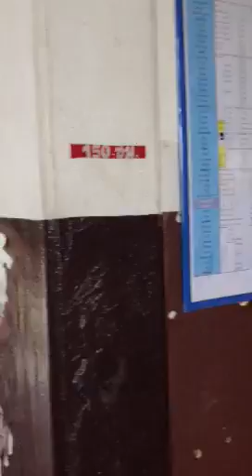星愛羅☆タイ国鉄の待合所 ((バンスー編))★เซะอะระ☆ＳＥＡＲＡ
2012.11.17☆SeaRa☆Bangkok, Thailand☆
せあらたんのばばちゃん日本から会いにきてくれたあああ。。。の巻★
1歳4ヶ月のせあらたんゎ、、列車待ってる間も遊ぶことに夢中☆
おねぇちゃんのコピーしちゃったねw★
ますますコピー吸収速度も増してきたせあらたん☆
イロイロできるコトも増えてきましたああ★
駅の中にね、、屋台にコンビニにカフェにマッサージまでもあるタイ国鉄バンスー ジャンクション☆
レトロな雰囲気でゆぅたり時間が流れてておもしろい駅★
地元の人達もぃっぷぁぁいの情緒溢れる駅☆
地下鉄バンスー駅からも歩いてすぅぐの駅★
今から5人で、、世界遺産アユタヤの日帰り旅行いってきまあす☆
ぢゃあまったねぇ★